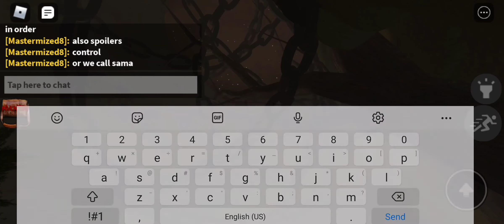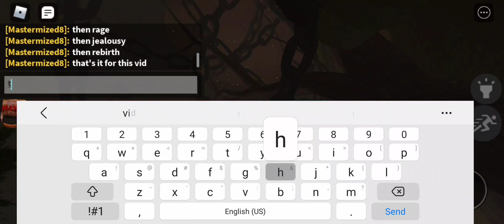Roblox The Mimic || The Witch Trials (4 Skulls Locations)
*If you know any of the music, feel free to post them in the comments.

The game in Roblox is made by MUCDICH.